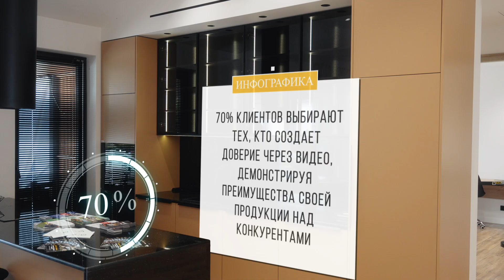Интерьерное видео, которое вдохновляет ( Фарват студия )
Если вам нужно создать профессиональное видео для демонстрации вашего интерьера, дома или любого другого объекта, мы готовы помочь! Обратитесь к нам, и мы обеспечим высококачественный результат, который подчеркнёт все достоинства вашего пространства.

Мы, в ФАРВАТ, специализируемся на создании высококачественного видеоконтента для бизнеса. Наши услуги включают:
 • Разработка концепций и сценариев: Мы создаем уникальные и креативные идеи, которые помогут вашей компании выделиться.
 • Профессиональная съемка и монтаж: Используя современное оборудование и передовые технологии, мы обеспечиваем безупречное качество видео.
 • Анимация и графический дизайн: Добавьте динамики и визуальных эффектов в ваше видео.
 • Звуковое оформление: Мы создаем атмосферное звуковое сопровождение, которое усиливает эмоциональное воздействие.

Свяжитесь с нами, чтобы обсудить ваши проекты и узнать, как ФАРВАТ может помочь вам создать видео, которое вдохновляет и привлекает!